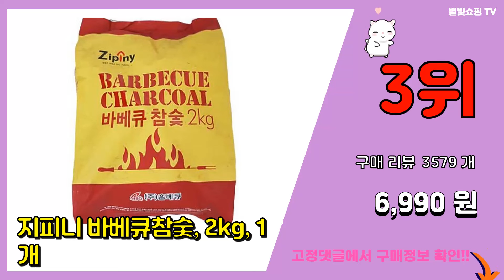참숯 추천 판매순위 Top10 || 가격 평점 후기 비교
❤️❤️❤️요즘 가장 많이팔린 참숯 추천❤️❤️❤️

[00:01]
10위. 모리앤 국산참숯 1kg, 1개 [8,070원]

[00:06]
9위. 청정참숯 백탄 캠핑 바베큐 비장탄 두번구운참숯 사이즈 S/MS/M 5kg/10kg, 청정 [26,900원]

[00:11]
8위. 아름다운참숯 조은비장탄, 3kg, 1개 [20,900원]

[00:16]
7위. 지피니 옛골참숯, 3kg, 1개 [14,480원]

[00:21]
6위. 모리앤 국산 참숯 3 kg, 1세트 [17,950원]

[00:26]
5위. 숯연구소NS 야외용 봉지숯(20~21KG)개별포장 37봉, 1박스, 20kg [34,800원]

[00:31]
4위. 참숯 3단 검탄 20kg 숯향이 진한 바베큐숯 [38,000원]

[00:36]
3위. 지피니 바베큐참숯, 2kg, 1개 [6,990원]

[00:41]
2위. 감미참숯 한박스3단식15kg 숯, 1박스 [27,500원]

[00:46]
1위. 지피니 바베큐참숯, 10kg, 1개 [26,400원]